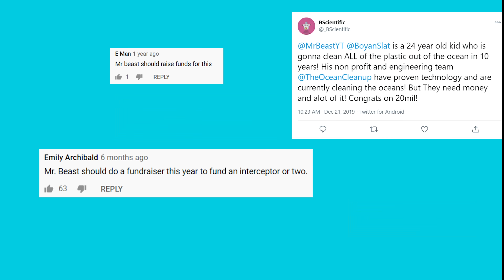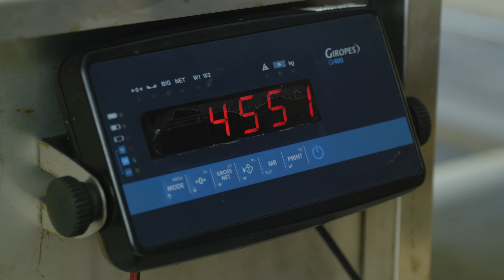"Hey Siri, start the Interceptor” | Mark Rober & Boyan Slat | TeamSeas x The Ocean Cleanup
Today TeamSeas campaign was launched with the goal to raise 30M dollars to remove 30M pounds of trash. The Ocean Cleanup and Ocean Conservancy were chosen as the non-profit partners for cleaning up trash in rivers, oceans, and beaches.

The campaign is initiated by MrBeast and Mark Rober, two content creators on YouTube. It is a follow-up to their widely successful TeamTrees campaign, launched in 2019 that raised over 20M dollars to plant 20M trees.

To rid the oceans of plastic, we need to not only clean up what is already out there but also stop new plastic from entering the ocean: we need to close the tap.

Rivers are the main source of ocean plastic pollution. They are the arteries that carry waste from land to the ocean. Our research found that 1000 rivers are responsible for roughly 80% of the pollution.

Working together with government leaders and private corporations, our goal is to tackle these 1000 most polluting rivers. How? By deploying Interceptors.

The Interceptor is The Ocean Cleanup’s answer for river plastic waste. It is the first scalable solution to prevent plastic from entering the world’s oceans from rivers.